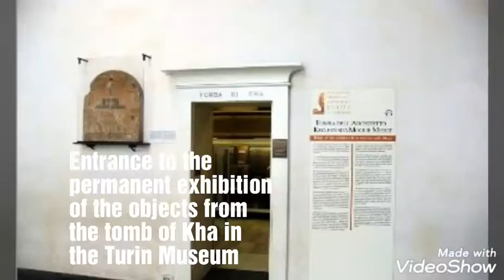Tomb of Kha and Merit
The permanent exhibition of the objects from the tomb of Kha in
the Turin Museum.